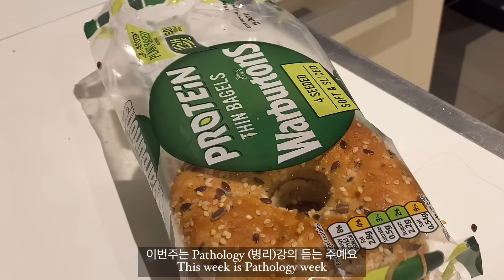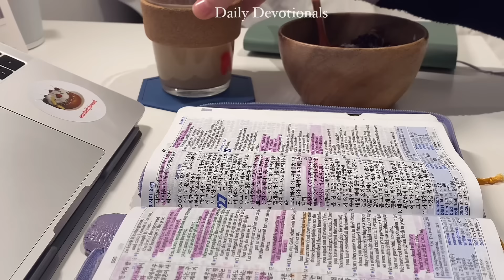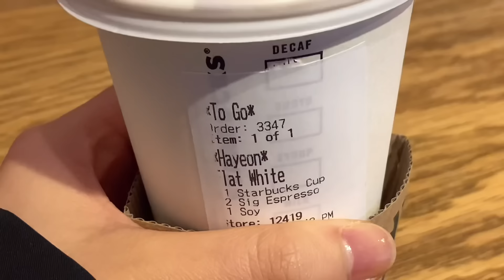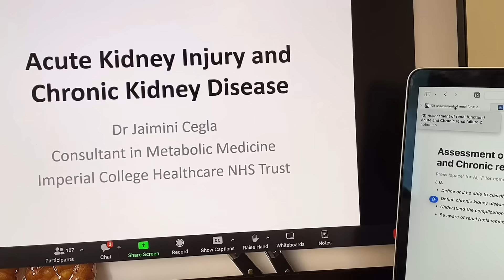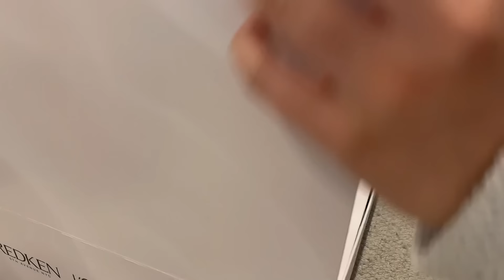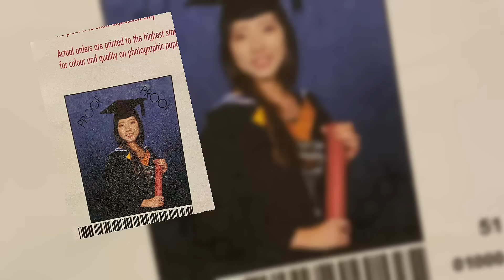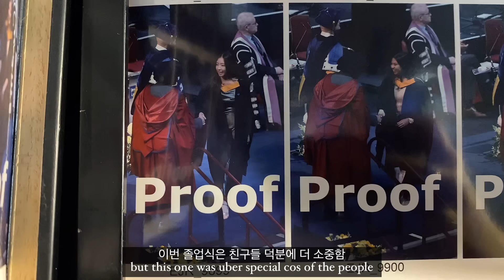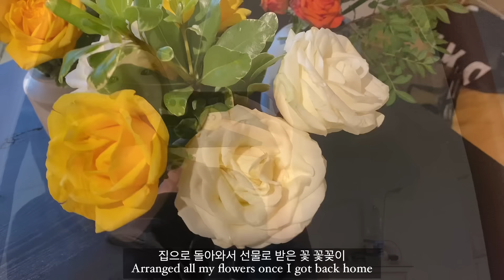🇬🇧👩🏻‍🎓 Med school vlog | iBsc Graduation, gym, pathology lectures & new hair | 런던의대생 브이로그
FAQ
Hi it's Hayeon, I'm a 5th year medical student based in London and love to record snippets of my daily life in casual vlogs. Thank you so much for stopping by & I hope you have the BEST day!

Ethnicity- Korean
Age: 22